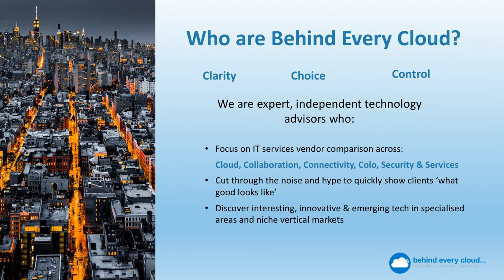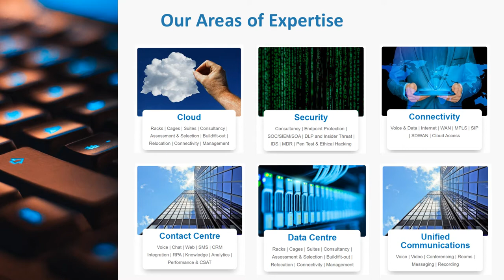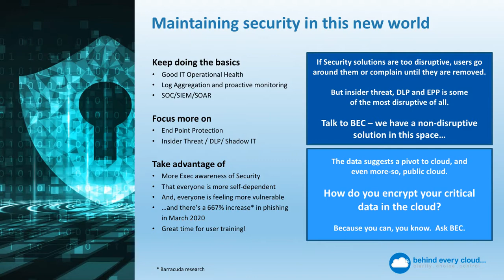BEC Slide Deck